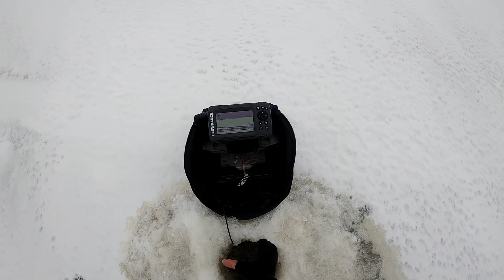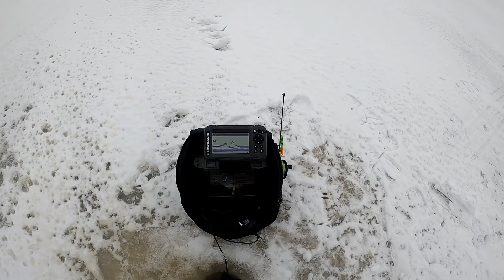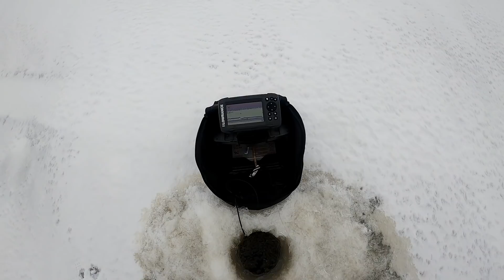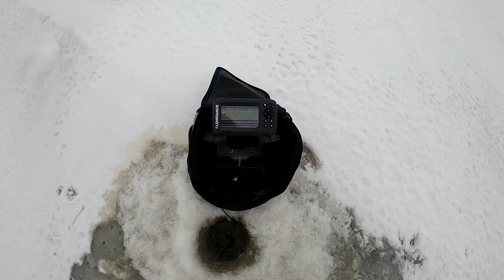Kuhapilkillä 3 | pilkillä 2021 | Kalastus 2021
Siinäpä pikkupätkät viime lauantailta.